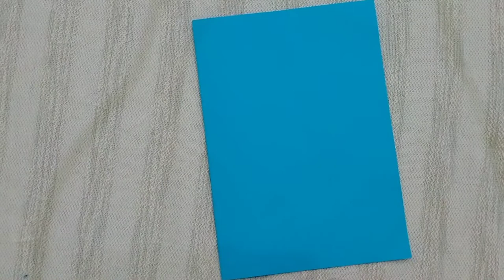Handmade Birthday Card😍 For Friends || Greeting Card🎉🎈 || learn craft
Beautiful Handmade Birthday Cards 😍 For  Friends || Greeting Card🎉🎈 || learn craft
Beautiful Handmade Birthday Day Card Idea...